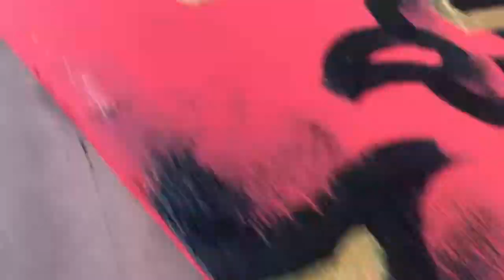CREATION III – LOG – error recovered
Hidden House, through the partnership with Commit Creation and Metal Your Day, are proud to present LOG, the first in a new program of collaborative and individual creative experiments in site-specific, multi-disciplinary works.

Approached by over 15 artists with an almost scientific scrutiny, countered by the power of collective, social play, LOG is a multi-media documentation and physical record of the organized, intentionally planned obsolescence of a specific mode of operation.

Score is part of sound installation present in LOG by our own very talented Jim Woolley // no shore //